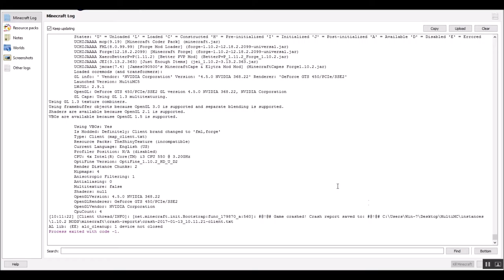מיינקראפט בפוקדה אחת | Super Items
תודה רבה שצפיתם מקווה שניהנתם עם אתם רוצים עוד תכתבו בתגובות וגם תכתבו עם אתם רוצים שאתחיל את הסרטונים עם קומנד בלוק במקום ראש, אז עם עדיין לא נרשמתם בבקשה תירשמו זה לוקח שנייה ולא עולה כסף פשוט בקליק אחד עם אתם רוצים לעקוב אחרי הערוץ אז תילחצו אל הפעמון ותסמנו ✔ סימנתם? כל כך מהר נכון אמרתי לכם אז כן כל מה שנישאר לעשות זה ללחוץ על הלייק! אתם לא יודעים כמה זה עוזר לי!

פקודה זו לא עובדת ב 1.11+

אבל היא כן עובדת ב 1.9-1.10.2

5 לייקים ויש עוד פקודה.

תכתבו בתגובות איזו פקודה אתם רוצים בפרק הבא!